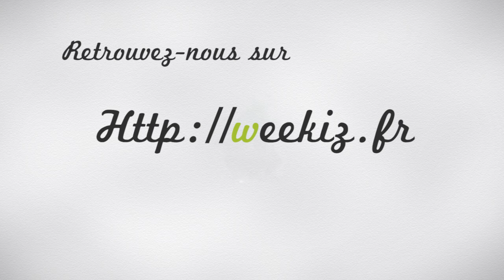Test Casque Razer Chimaera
Nous avons eu le plaisir de tester le casque Razer Chimaera Stéréo. C'est un casque sans-fil avec un système audio stéréo. A contrario du Chimaera 5.1, un peu plus cher et mieux équipé (entrée optique) on a réellement été convaincu par ce casque de gamer de chez Razer !

Celui-ci est compatible avec la Xbox 360 permettant ainsi de profiter pleinement du Xbox Live et d'un son de très bonne qualité pour renforcer l'immersion dans les jeux vidéo.

Le casque est réellement très bon, la finition au rendez-vous.
Merci à Razer pour nous avoir fourni ce très sympathique casque.